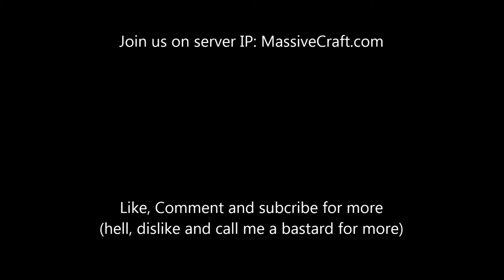[EA] Raid: IronMaiden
We raided iron maiden after they raided our ally. the first raid recording failed. this is my trying to go back alone against 4 or 5 of em lol

Join us on Minecraft IP: Massivecraft.com